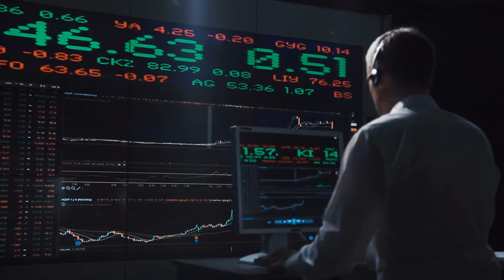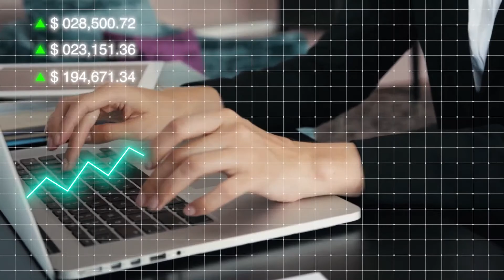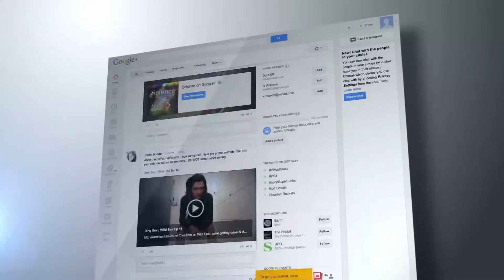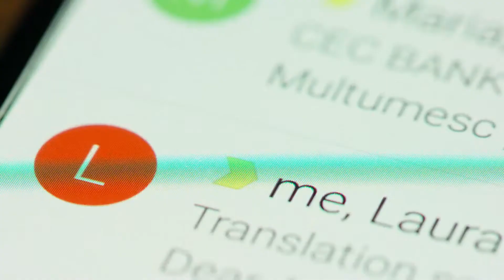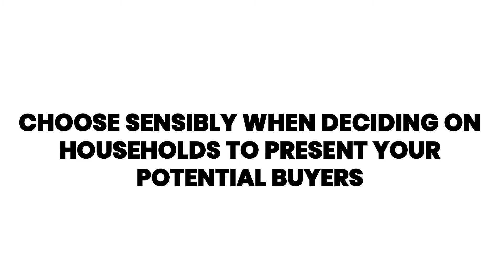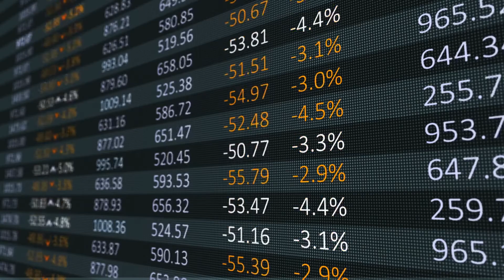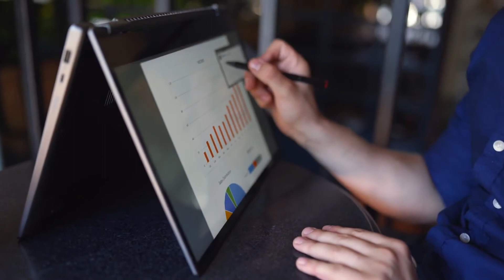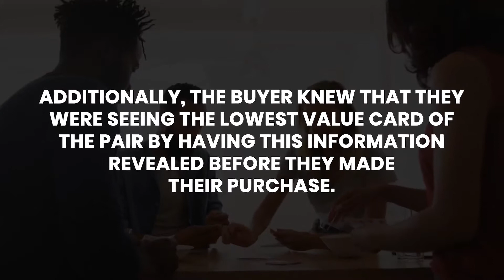How To Encourage Cynical Buyers To Make A Purchase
With a high level of interest in the market and a lack of clear predictions on price increases, many homebuyers are struggling to find the reality they’re hoping for. Our procedures will help you present your reality in a way that your likely homebuyer can achieve their expectations.

Many consumers have been frustrated about the availability of housing for purchase. Some have had trouble finding a home in the area or were frustrated with the competition of other listings. As real estate agents navigate through today’s ever-changing circumstances, brokers need to know how to adapt and remain aware of buyer sentiment--which at the moment may be colored by frustration or exasperation.